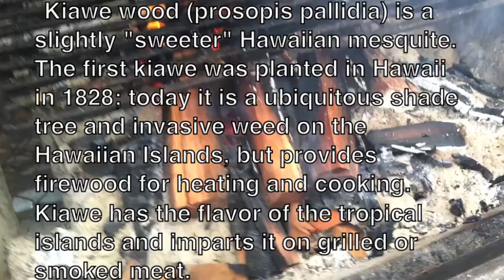Catch and Cook: Rare Pacific Shortbill Spearfish & Marlin with the Legendary Captain Kenny Llanes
Chef Ellard goes fishing on the Vixen with the legendary Captain Kenny Llanes and catches a rare Shortbill Spearfish 3:59 and a Pacific Blue Marlin 7:17 off the Kona Coast of the Big Island.

The Culinary Edge TV is about characters and Captain Kenny is no exception. He is like the Hawaiian, lighter version of Quint from JAWS.

After fishing, the catch is cleaned and BBQed right at the dock over Kiawe wood (Hawaiian Mesquite) as Captain Kenny serenades everyone with his ukelele. Amazing food and adventure - as the Hawaiian's say - No ka oi - Da Best!